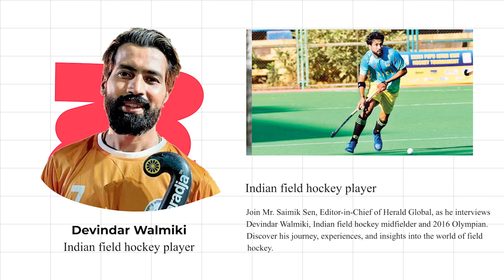Devindar Walmiki in Conversation with Saimik Sen | Fast Track | Herald Global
Join Mr. Saimik Sen, Editor-in-Chief of Herald Global, as he interviews Devindar Walmiki, Indian field hockey midfielder and 2016 Olympian. Discover his journey, experiences, and insights into the world of field hockey.

Herald Global content has an eclectic mix to suit the eccentricity in all kinds of audience.

With globe-trotting knowledge, Herald Global features stories that matter revolving around current affairs, politics, business, economy, sports, entertainment, technology, law, education, panel discussions and interviews of celebratory personalities.